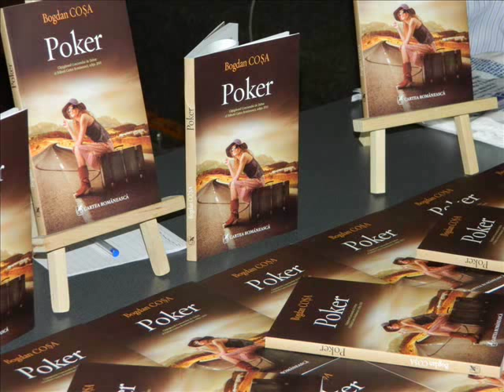Lansare de carte: POKER - de Bogdan Cosa